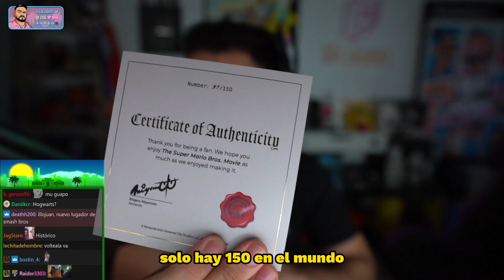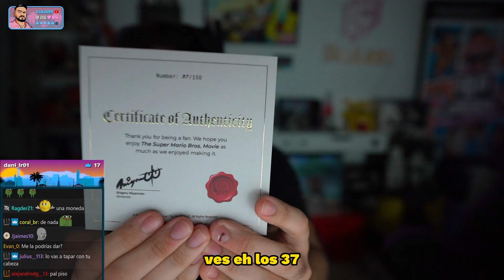ILLOJUAN Enseña el Regalo de NINTENDO 😱😁